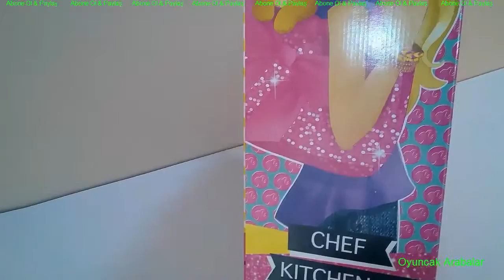Barbie Cocina Chef Juego Set - Barbie Chef Kitchen Set -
Barbie Cocina Chef Juego Set - Barbie Chef Kitchen Set - Disneycollector presents Peppa Pig mini Pizzeria Carry Case. You can open your own Pizza Shop with this playset. It comes complete with oven, stove, cheese ...

Toychannel DCToysCollector presents Minnie's Mini Kitchen of her tv cartoon Minnie Mouse Bowtique from Disney Junior Bow-Toons. This mini kitchen is ...

PlayToys setts up a play kitchen from Ikea. We organize toy pots and pans as well as toyset for tea party. Play cakes & sweets, cups from Disney Frozen Yummy ...

PlayToys reviews a new play set of Barbie Twin Babysitter. Barbie has a baby boy and baby girl twins. She feeds the babies, but they get into such a mess that ...

Funtoys Disneycollector presents Play Doh Lunchtime Creations Playset by Sweet Shoppe. Help kids use the